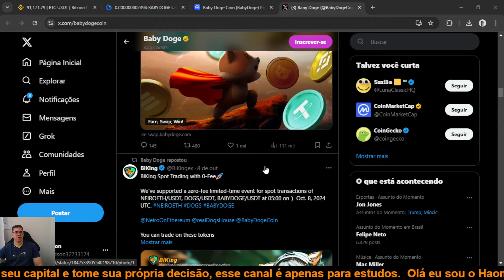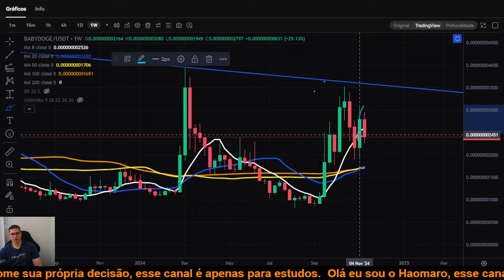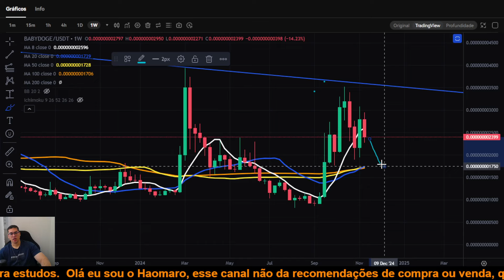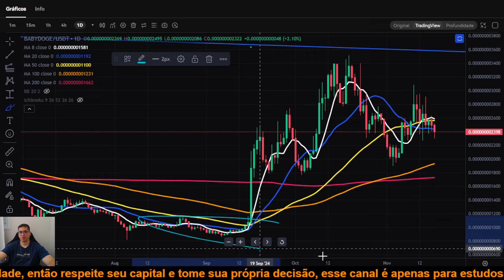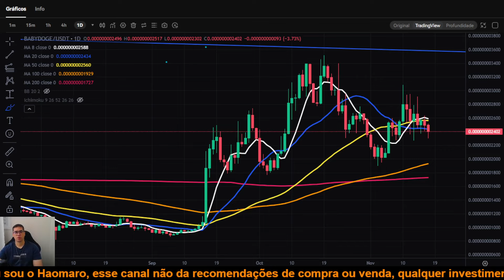Baby Doge BABYDOGE preço pode voltar a subir muito forte na próxima semana, será que teremos alta?